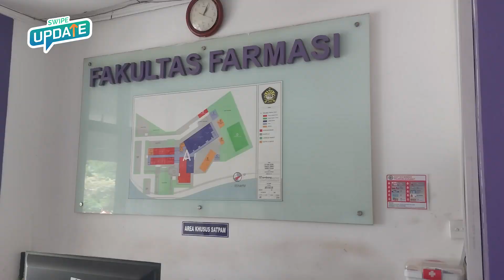SwipeRx & FF Universitas Pancasila Teken MoA, Persiapkan Farmasi Era Digital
SwipeRx dan Fakultas Farmasi Universitas Pancasila lakukan penandatanganan Memorandum of Agreement atau MoA, guna memperkuat hubungan dunia industri dan dunia pendidikan kefarmasian. Selain itu, kerjasama SwipeRx dan FFUP ini menjadi jawaban dari tantangan yang dihadapi farmasis dalam pengelolaan obat di era digital.

Yuk, sign up jadi bagian dari komunitas farmasi terbesar di Asia Tenggara

Tersedia di App Store dan Play Store
📱Follow Social Media SwipeRx Indonesia